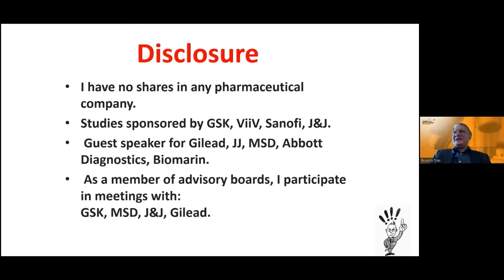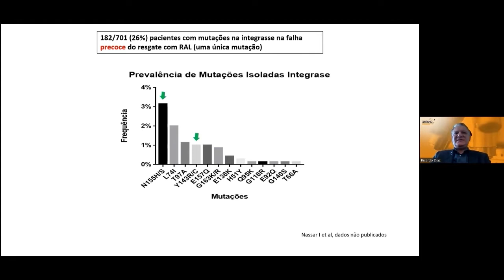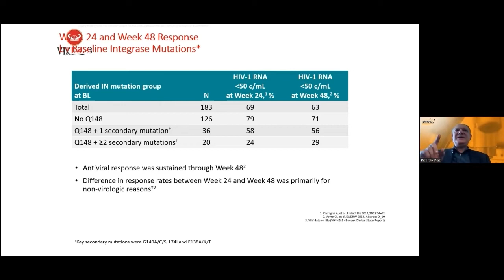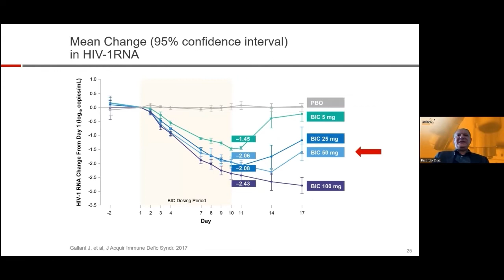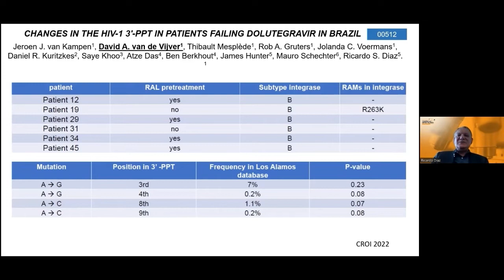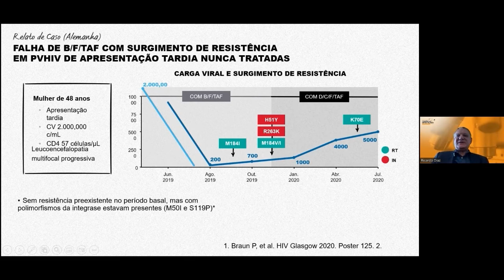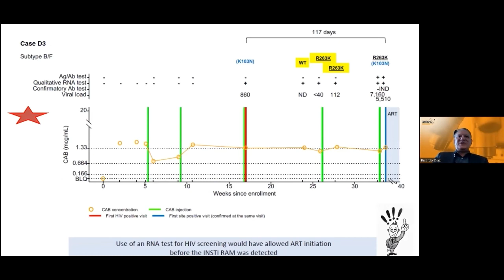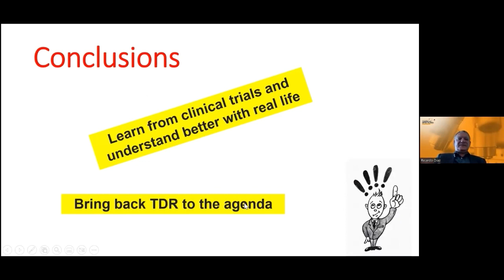Resistance to INSTI: what can we expect? - Ricardo Diaz, MD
Presenter: Diaz, Ricardo, MD
Lecture: Resistance to INSTI: what can we expect?
Presented in Session 4: Optimal Care of Highly Treatment Experienced Patients - Now and in the Future

Salvador HIV Clinical Forum 2022

Meeting Description
The Salvador HIV Clinical Forum 2022 provided an independent scientific program involving the world’s leading experts. It was specifically designed for Brazilian HIV healthcare professionals, focused on optimizing treatment for their patients. The meeting aimd to increase the knowledge and skills through lectures on novel treatment strategies, long-acting preparations, and the care of complex patients.

This program featured challenging plenary lectures followed by Q&A and debates, stimulating interactions, and the sharing of knowledge within the HIV-treating community. The program included networking opportunities for community building providing delegates with the unique opportunity to meet their colleagues in a focused and scientific setting.

The HIV Clinical Forum is a series of interactive programs that provide an independent scientific program on emerging topics in HIV involving experts where HIV clinicians and allied healthcare professionals receive updates on the latest developments related to comprehensive HIV management, where they can share their clinical experience and present the results from their ongoing and completed cohorts/ research programs.

Furthermore, the HIV Clinical Forum provides an educational setting where healthcare professionals can acquire specific skills that will enhance their capabilities to interpret research results and even develop new research projects. Maintaining these programs in a flexible format through the COVID-19 crisis is crucial for HIV infected patients.